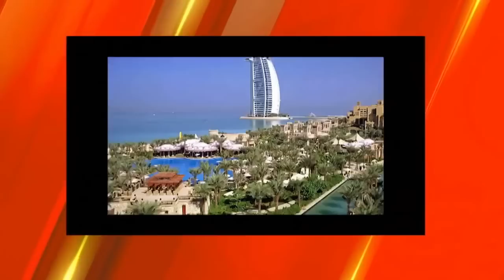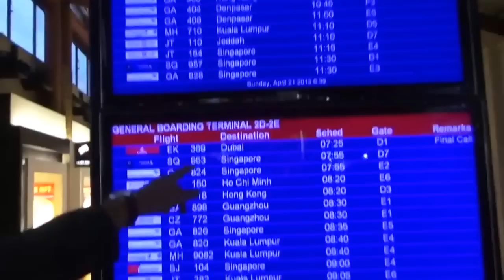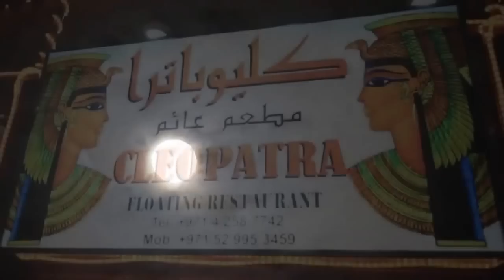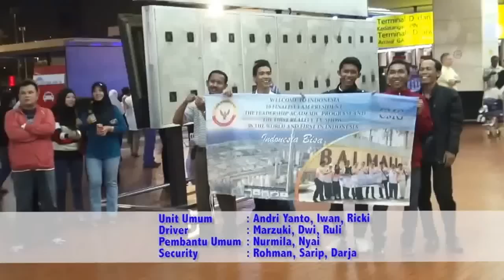I Am President Episode Study Tour Dubai-Abu Dhabi UEA Berita Satu TV